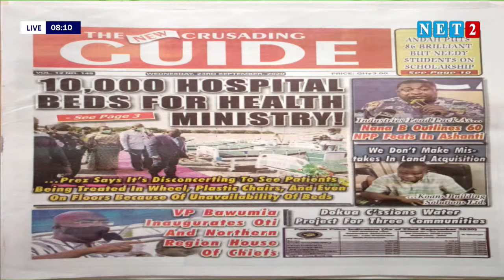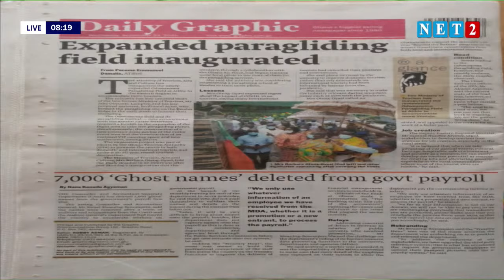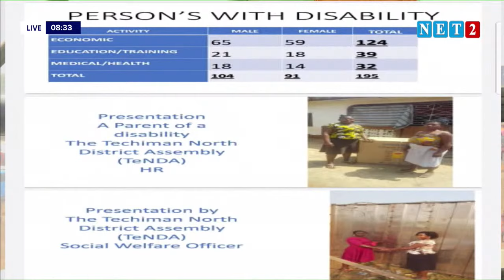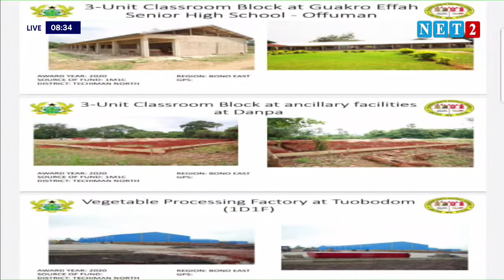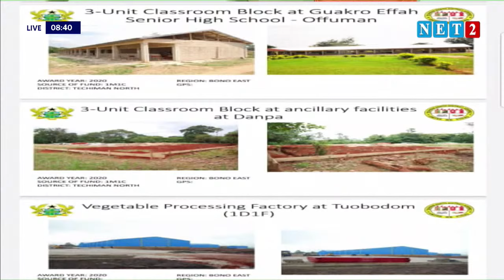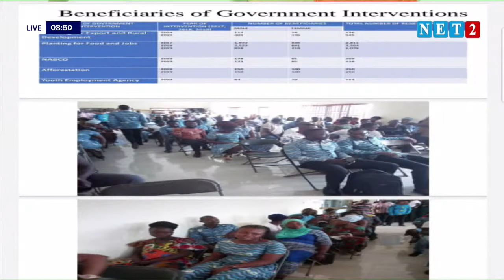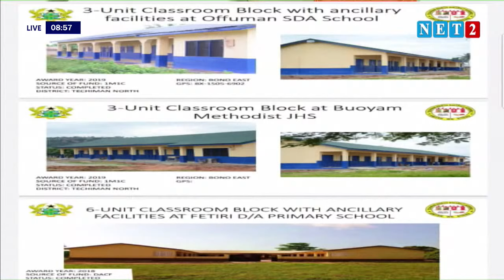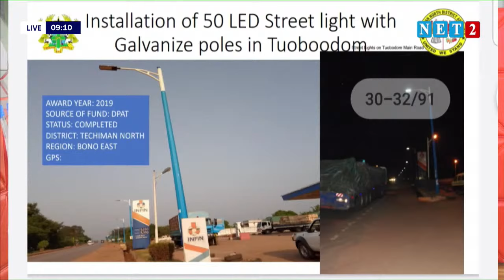THE DIALOGUE WITH HON. PETER MENSAH - MCE, TECHIMAN NORTH (SEPTEMBER 23, 2020)